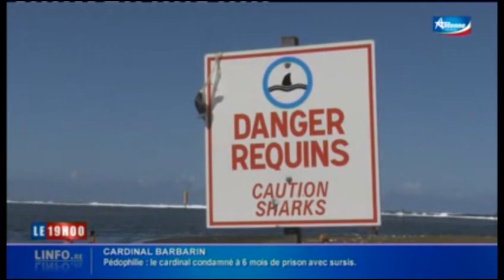🇷🇪🦈Étang-Salé les Bains : vigilance renforcée suite à l’observation d’un requin - 7/03/2019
Suite à l’observation d’un requin bouledogue juvénile d’environ 70 cm au niveau du lagon de l’Étang-Salé les Bains dans le secteur du parc à huîtres, une opération de prélèvement pourrait être déclenchée si le squale est de nouveau observé. Sans nouvelle observation, les équipes ne sont pas déployées.

 "Plusieurs témoins ont relayé ces deux derniers jours auprès du CROSS et sur les réseaux sociaux, l’observation d’un requin bouledogue juvénile d’environ 70 cm au niveau du lagon de l’Étang-Salé les Bains dans le secteur du parc à huîtres" expliquait le CRA hier.

Une équipe du Centre (CRA - Réduction du Risque Requin) s’est rendue sur place mercredi 6 mars pour échanger avec les témoins et les pêcheurs de la zone, et la surveiller.

Pas d’opération de pêche déclenchée sans nouvelle observation

S’agissant d’une zone de baignade potentielle  : "Il a été décidé qu’un déploiement de pêcheurs pourrait avoir lieu pour la capture du poisson dès aujourd’hui, jeudi 7 mars".

Mais cette opération de pêche sera déclenchée uniquement si le squale est de nouveau observé.

Extrait du journal LE19H00 d'Antenne Réunion du 7/03/2019